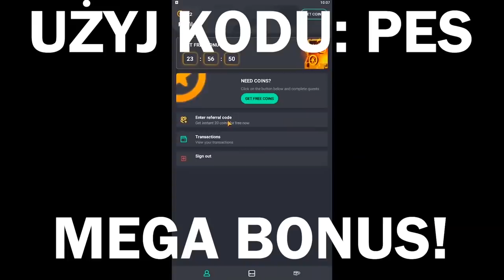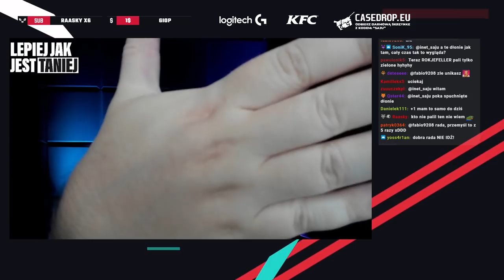STARY IZAK WRACA do FORMY w CS:GO !!! 🔥 PEVOR DOSTAŁ KOSĘ w PLECY 🤣 PAGO SNAJPER 💪🏻 - CSGO SHOTY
⭐ Sprawdź «GO Cases» ⭐ Użyj kodu

EMERITOS BANDITOS:
-Izak(support)
-PashaBiceps(IGL & sniper)
-peVoR(FirePower)

EX-VIRTUS.PRO:
-byali
-Snax
-kamil_
-phr
-Vegi